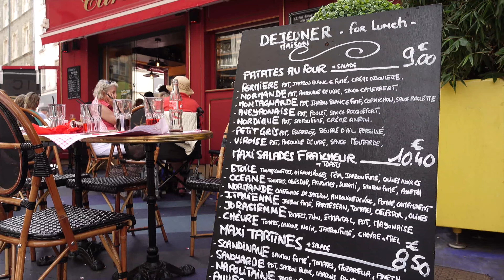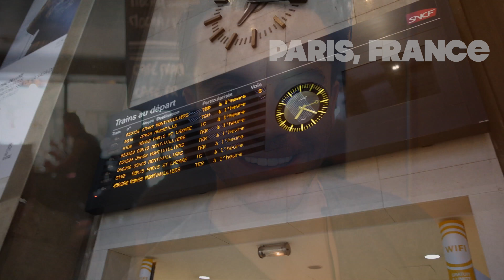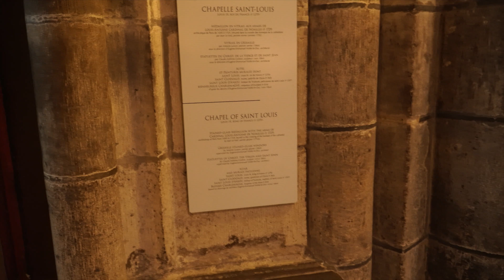As We Sea Fit #20: Smooth Moves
We go to Paris again! And Erik gets to try out his new videographer tool, the Zhyiun Crane!